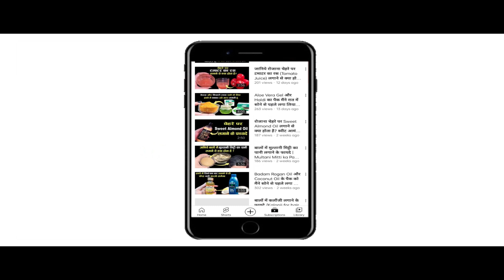Alsi और Glycerin को हफ्ते में एक बार लगाने से ही मेरे झड़े हुए बाल वापस आने लगे हैं Flaxseed for Hair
In This Video : Alsi और Glycerin को हफ्ते में एक बार लगाने से ही मेरे झड़े हुए बाल वापस आने लगे हैं  | Flaxseed for Hair Growth.
नमस्कार दोस्तों
स्वास्थ्य और सौंदर्य में आपका एकबार फिर से स्वागत है | आज हम इस Video में बात करेंगे बालों में अलसी के साथ ग्लिसरीन लगाने के कुछ बेहतरीन फायदों  ( Flaxseed and Glycerin for hair growth ) के बारे में | अलसी  ( Flaxseed ) का इस्तेमाल बालों की देखभाल के लिए खूब किया जाता है | अलसी  ( Flaxseed for hair ) में ऐसे कई सारे पोषक तत्व पाए जाते हैं जो बालों की खूबसूरती बढ़ाने में मदद करते हैं | अलसी ( Flaxseed for hair growth ) को बालों में लगाने से बालों की ग्रोथ बढ़ती है | अलसी  ( Flaxseed )बालों में चमक लाने में मदद करता है | अलसी ( Flaxseed ) के इस्तेमाल से डैंड्रफ की समस्या जड़ से ख़त्म हो जाती है | अलसी  ( Flaxseed ) एक प्राकृतिक कंडीशनर है जो बालों को सिल्की व शायनी बनाने में मदद करता है | नियमित अलसी ( Flaxseed ) का इस्तेमाल करने से असमय बालों का पकना बंद हो जाता है | इसके साथ ही बालों में ग्लिसरीन ( Glycerin for hair ) लगाने से बालों का झड़ना कम हो जाता है | ग्लिसरीन (Glycerin for hair growth ) में कई ऐसे पोषक तत्व पाए जाते हैं जो बालों की ग्रोथ को तेज कर देते हैं | वैसे तो अलसी और ग्लिसरीन ( Flaxseed and Glycerin ) दोनों को अलग-अलग इस्तेमाल करना भी फायदेमंद माना जाता है लेकिन जब दोनों को साथ में मिलाकर लगाया जाता है तो गजब का फायदा देखने को मिलता है |  ( Baalon me Flaxseed aur Glycerin lagane se kya hota hai  ) बालों में अलसी और ग्लिसरीन लगाने से क्या होता है ? ( Baalon me Flaxseed aur Glycerin lagane ke kya fayde hain ) बालों में अलसी और ग्लिसरीन लगाने के क्या फायदे हैं ? अलसी और ग्लिसरीन ( Flaxseed and Glycerin ) को साथ में लगाने के कई सारे फायदे हैं जिनमे से कुछ बेहतरीन फायदों को हम इस वीडियो में बताने जा रहे हैं | तो फिर अलसी और ग्लिसरीन को बालों में कैसे अप्लाई करना है इसके बारे में जानने के लिए बने रहिये इस Video के साथ |
Hello Friends
Welcome once again to Swasthya Aur Saundarya . Today in this video we will talk about some of the best benefits of applying glycerin with linseed in hair. Flaxseed is widely used for hair care. Many such nutrients are found in Flaxseed for hair which help in enhancing the beauty of hair. Hair growth increases by applying Flaxseed for hair growth. Flaxseed helps in bringing shine to the hair. The problem of dandruff ends with the use of flaxseed. Flaxseed is a natural conditioner which helps in making the hair silky and shiny. Regular use of flaxseed stops premature graying of hair. Along with this, applying Glycerin for hair reduces hair fall. Many such nutrients are found in Glycerin for hair growth which accelerates the growth of hair. By the way, using both Flaxseed and Glycerin separately is also considered beneficial, but when both are applied together, amazing benefits are seen. What happens when flaxseed and glycerin are applied in hair? What are the benefits of applying Flaxseed and Glycerin in hair? There are many benefits of applying Flaxseed and Glycerin together, out of which we are going to tell some of the best benefits in this video.